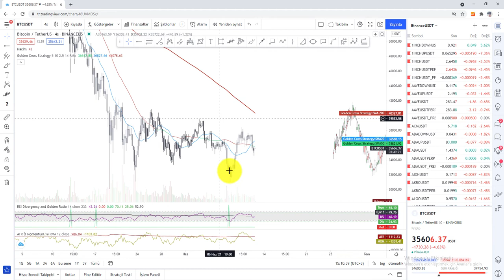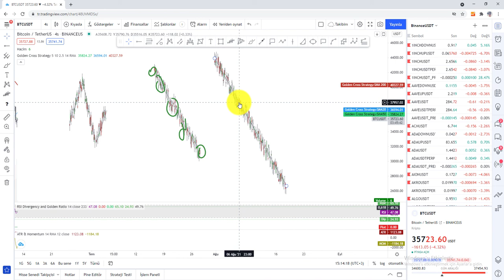Borsadaki işlemlerde Stop Limit ve İz Süren Stop Mantığı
Artık aylardır iz süren stop kullanmayan ve kullanılmasını saçma gören kişi ve kişiler ile mücadelemi bitirmiş bulunuyorum. Umarım anlaşılır olmuştur.

İz süren stop ile yükselen piyasada kârınızı arttırabilirsiniz. Stop ile de düşen piyasada zararınızı azaltabilirsiniz.

Kademeli alım stratejileri hariç rastgele aşağı düştükçe alan herkese tek sözüm var. Dibin dibi var.